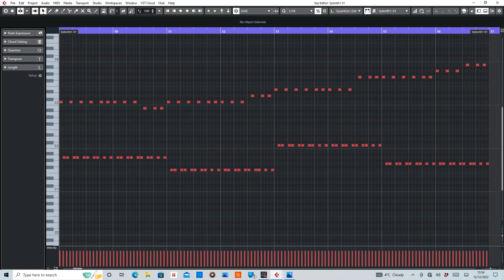Airwave (Rank 1 Vs. Dutch Force Mix) MIDI Rearranged by De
MIDI section of Airwave by Rank 1 Vs. Dutch Force.

Equipment used:
Cubase Artist10
Sylenth1.